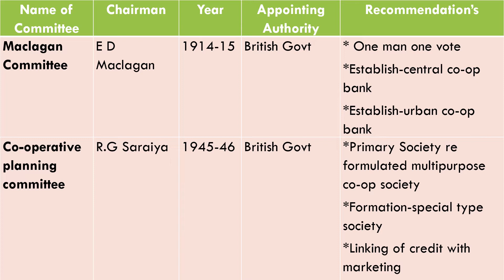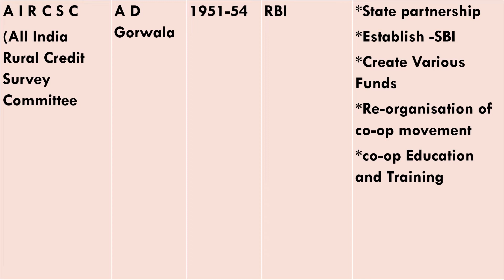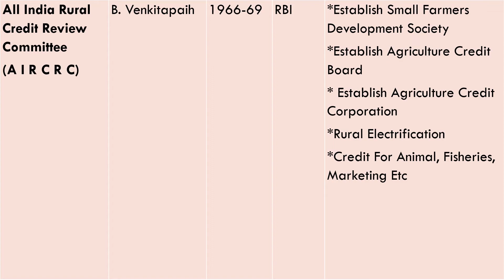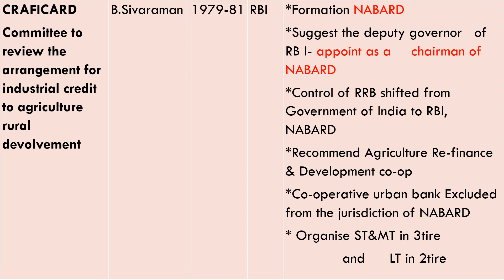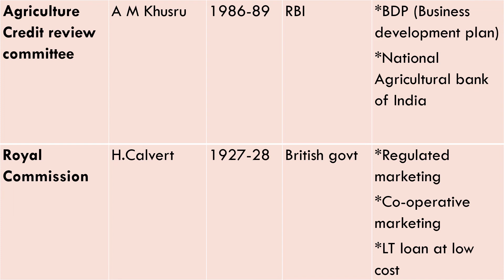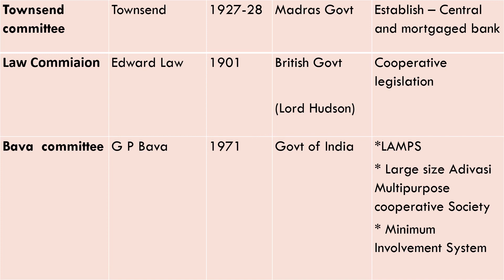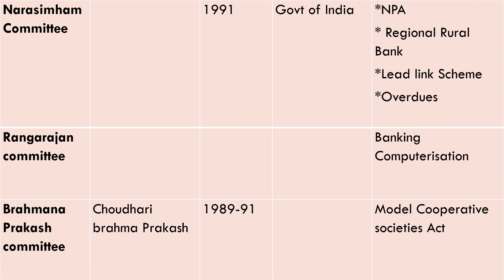Committees in cooperation /Exam Special/Part .1/ cooperative companion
In this video I am explained committees in cooperation movement in India. it is also presented very easy to under stand and  for CSCB Exam preparation. watch full video and share to your friends.